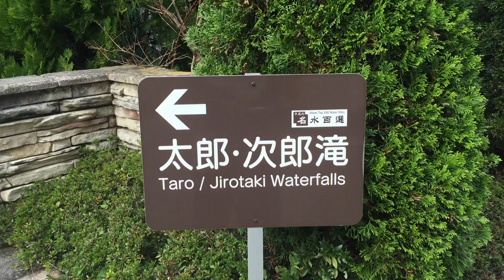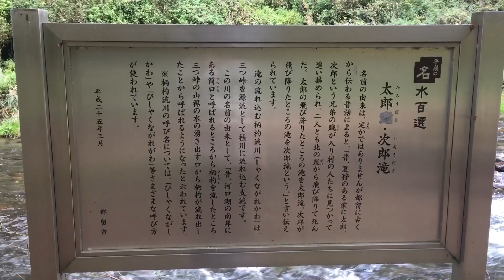ASMR |Taro/Jirotaki Waterfalls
The Beautiful Jirotaki Waterfalls in Tsuru Shi, Yamanashi Prefecture